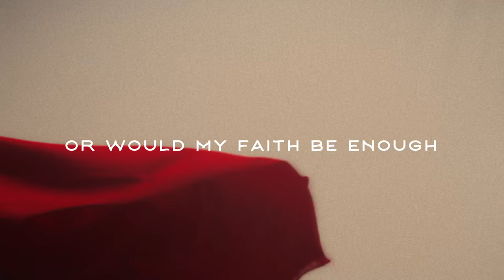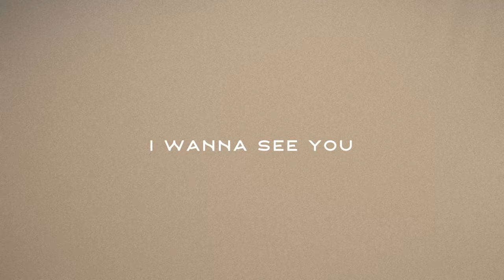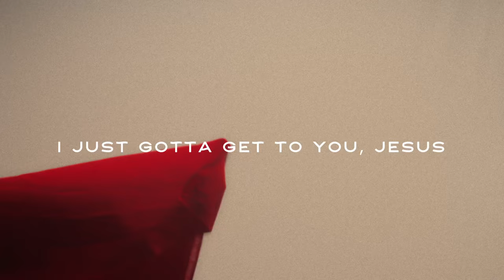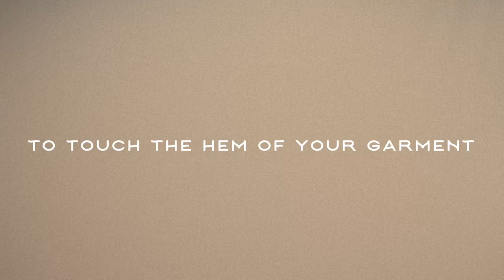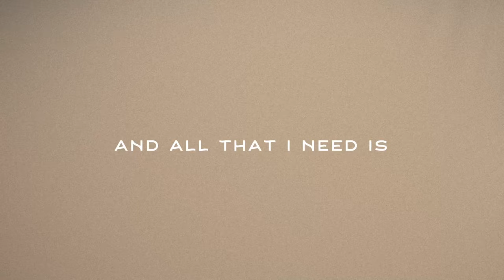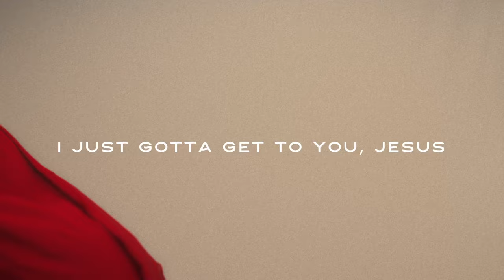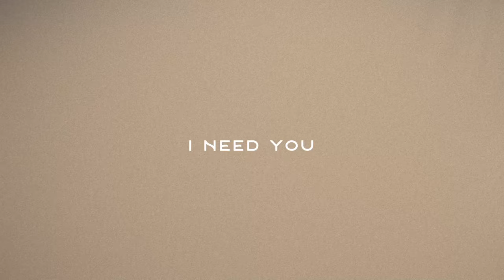HEM | Official Lyric Video | John Long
“HEM” was written out of a spontaneous worship moment inspired by the biblical story of the women with the issue of blood. It presents us with the challenging question of what we would do if Jesus was in front of us. Would we have the faith to get to him through the crowd? This song attempts to capture that desperation.

Produced at Heartbeat Productions in Grandview, Missouri.

Producer/Mix Engineer:  Fady Gergis (@fadygergis)
Mastering Engineer: Lucas Pimentel
Drums: Ronald Melo (@carloronaldmelo)
Electric: Holden Waide

Album Cover : Cody Hiscox (Roy Co Creative)
Video Production: Ethan O’Corrigan

Instagram.com/johnleslielong